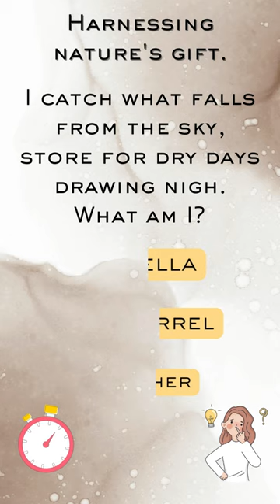Prepper Riddle - check bio for more information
Unlock the secrets of sustainable living with our enlightening YouTube short! 🌧️💧 Hook: 'Harnessing nature's gift.' In a world striving for sustainability and self-sufficiency, a simple yet ingenious method allows us to capture and utilize one of nature's most vital resources. Question: 'I catch what falls from the sky, store for dry days drawing nigh. What am I?' The answer is a key element in water conservation and self-reliance: the Rain Barrel.

This video delves into the use and benefits of rain barrels. Learn how these barrels provide an eco-friendly solution for collecting and storing rainwater, reducing dependency on municipal water and lowering utility bills. Discover how to set up, maintain, and make the most out of a rain barrel system in your garden or household. Understand the importance of rainwater harvesting in water conservation efforts, and how it can be a vital resource in gardening, landscaping, and even emergency situations.

If you're passionate about eco-friendly practices, sustainable living, or interested in water conservation techniques, hit like, share this video with environmentally conscious individuals, and comment with your rainwater harvesting tips or questions. 🌟